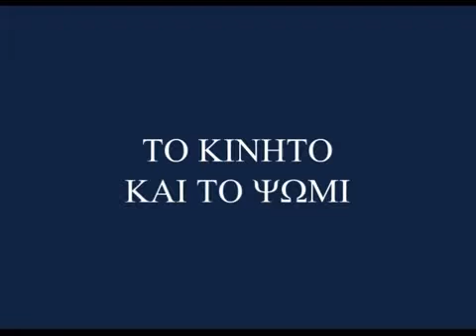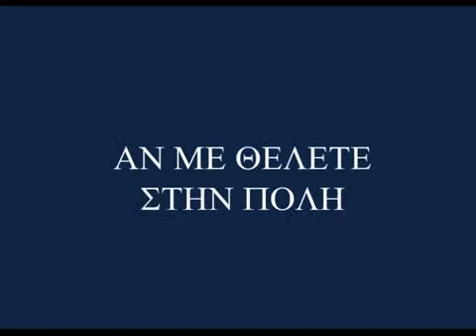ΤΟ ΖΗΤΗΜΑ ΕΙΝΑΙ ....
Συνομιλια στον Αλιαρτο με μπυρα και τζατζικι .